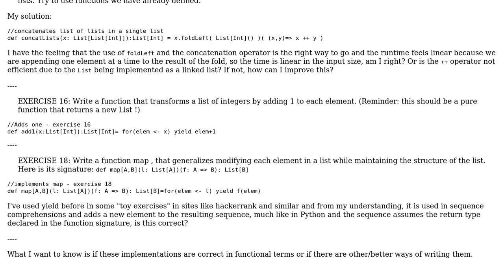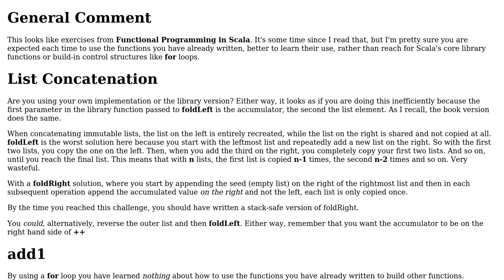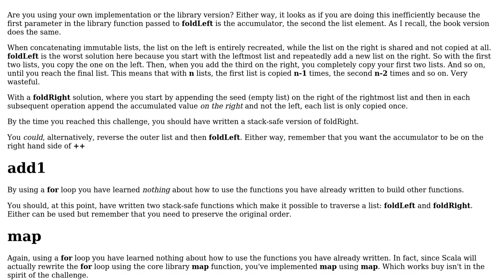Code Review: List-manipulation exercises in Scala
With thanks & praise to God, and with thanks to the many people who have made this project possible! | Content (except music & images) licensed under CC BY-SA | Music | Images & others | With thanks to user itsbruce user Bruno Oliveira user 200_success and the Stack Exchange Network Trademarks are property of their respective owners. You are responsible for your own actions.